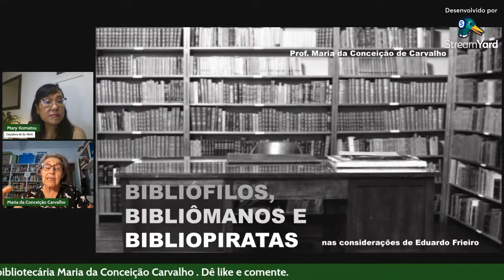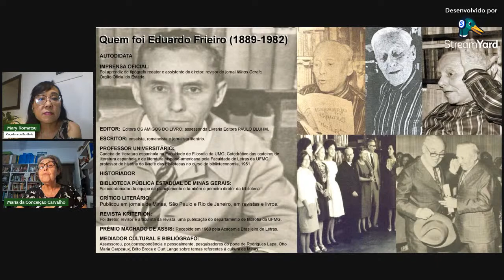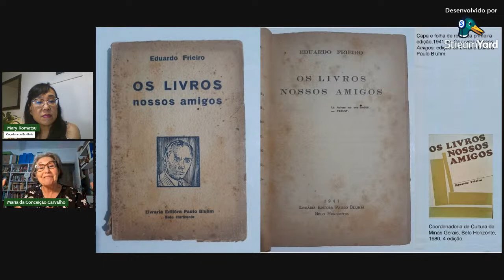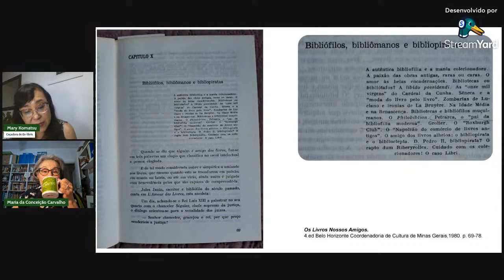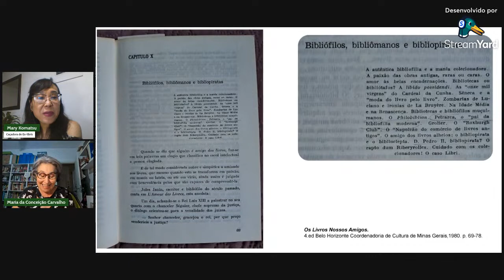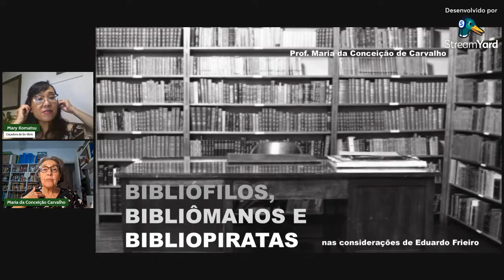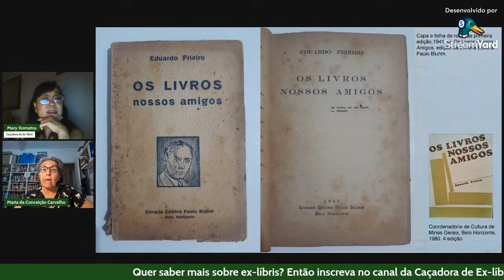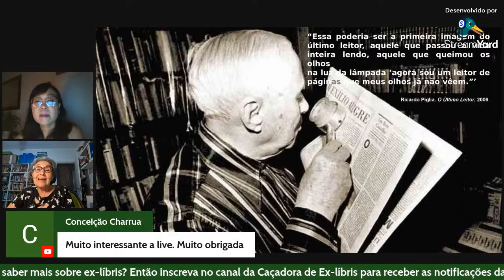LIVE "BIBLIÓFILOS, BIBLIÔMANOS E BIBLIOPIRATAS: EDUARDO FRIEIRO, 1889-1982"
Convidada: Maria da Conceição Carvalho - Graduada em Biblioteconomia pela UFMG onde também fez mestrado em Ciência da Informação e doutorado em Literatura Comparada. Foi professora de graduação e pós-graduação no Curso de Biblioteconomia da Universidade Federal do Espírito Santo e da Universidade Federal de Minas Gerais tendo se dedicado, sobretudo, aos temas da História do livro e das Bibliotecas e da Leitura e Formação do Leitor.

Resumo: Considerações sobre a contribuição do escritor e bibliógrafo mineiro Eduardo Frieiro para a discussão sobre o vastíssimo tema da relação leitor/livro/leitura, incluindo considerações sobre o uso do ex-libris.

Link da tese de doutorado: Cordialmente, Eduardo Frieiro: fragmentos (auto) biográficos